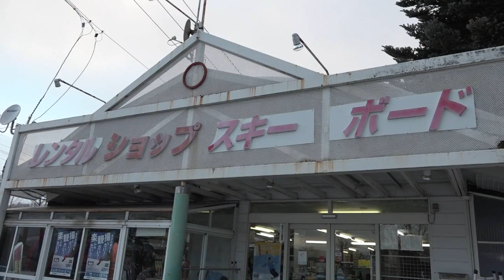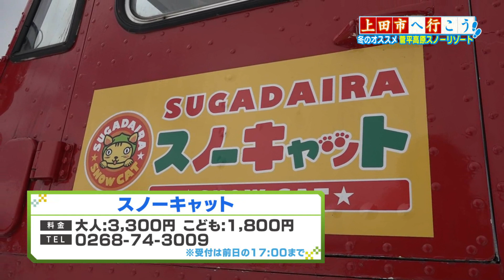【長野県上田市PR番組】「上田市へ行こう～菅平高原スノーリゾート前編～」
テレビ埼玉で放送されている情報番組「マチコミ」内で2018年1月に放送した上田市PRコーナー「上田市へ行こう～菅平高原スノーリゾート前編～」をYoutubeに公開しました。信州上田特別観光大使で、演歌歌手の野村美菜さんと一緒に、冬の上田市の魅力をお伝えしています。前編では、真田パパ丸＆幸丸が、あのウィンタースポーツに挑戦！さらに、信州上田おもてなし武将隊も登場しています！ぜひ、ご覧ください♪

テレビ埼玉で放送されている情報番組「マチコミ」内で、上田市PRコーナーを定期的に放送しています。テレビ埼玉のほかにもテレビ神奈川、千葉テレビでも放送されますので、生放送もぜひ、ご覧ください。

▼上田市シティプロモーションWEBサイト▼